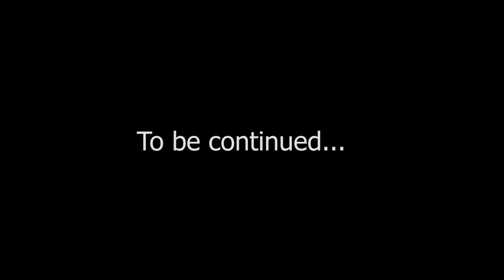Welcome to Oksaroy complex. Uzbekistan HD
We went to Aksaray, in today's video we will give a brief information, you can watch the full information about Oksaroy in the next video...
Welcome to Aksaray complex.